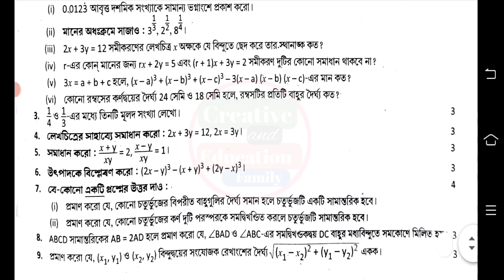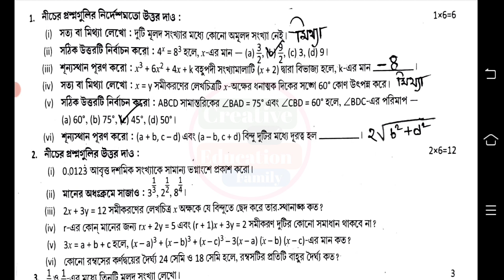class 9 math 1st unit test question paper 2023 || class 9 first unit test question paper 2023 math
class 9 math 1st unit test question